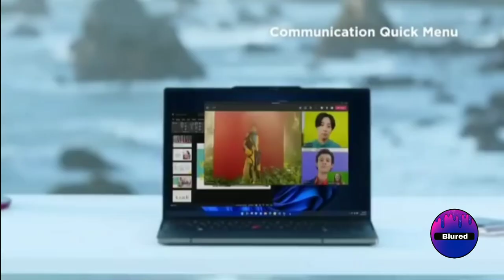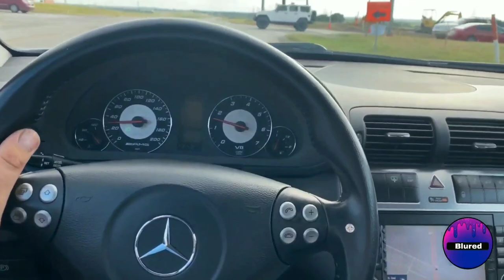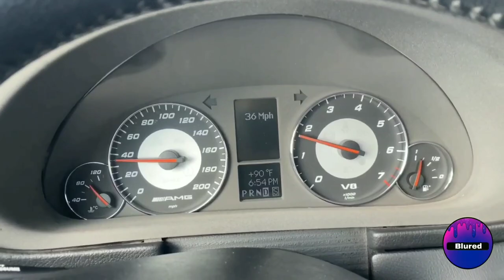Brianna Williams vs Gabby Thomas '60M' Millrose Games| First Race Of 2022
Jamaican Briana Williams and Gabby Thomas will clash over 60m at the 114th Millrose Games, scheduled for Saturday, January 29th at The Armory New Balance Track & Field Center.